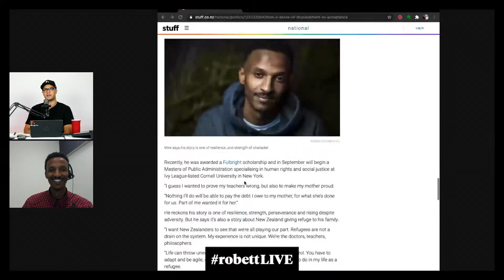Former MP Tau Henare Fulbright Scholar, Guled Mire, Cassie Roma & Holly Bennett robettLIVE Ep.249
Need an investment of 500k-5M into your growing business? robettLIVE w/ Former MP Tau Henare, Fulbright Scholar Guled Mire, Cassie Roma & Holly Bennett